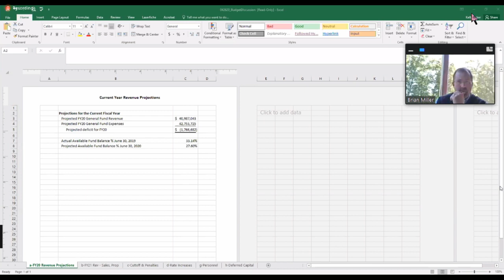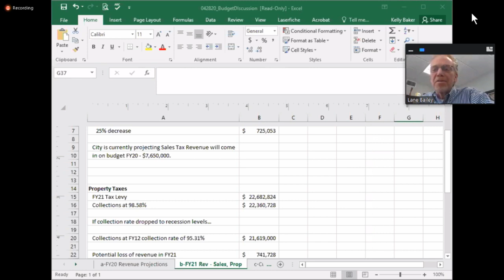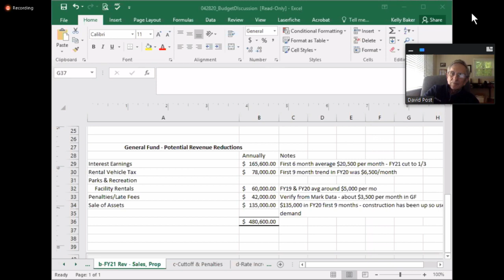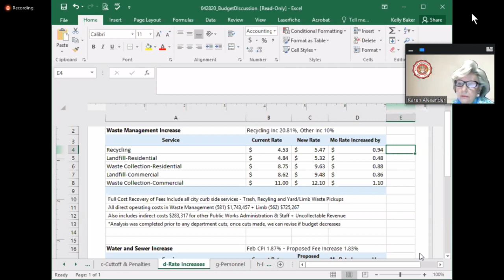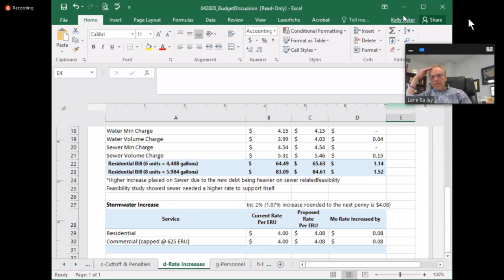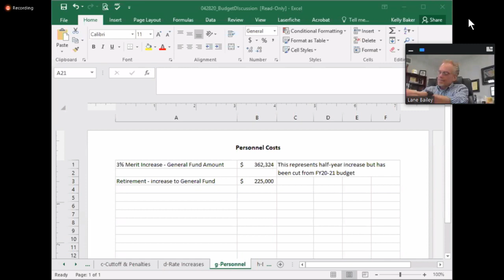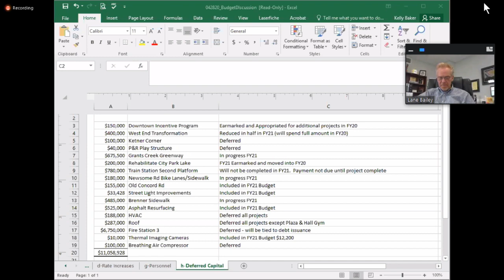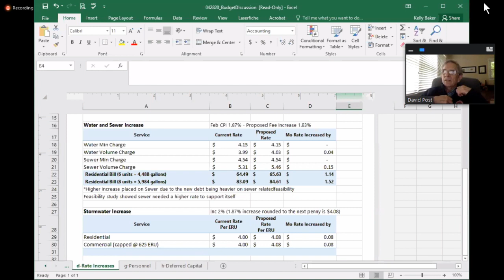4/28/2020 Salisbury City Council Meeting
The council meeting is scheduled to begin at 6 pm EST. The agenda for this meeting can be obtained @